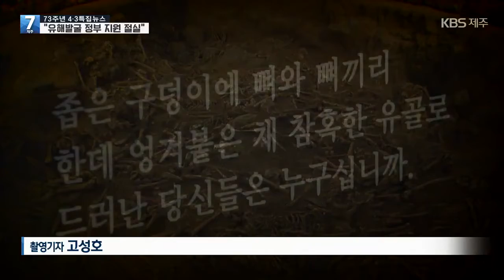[7시뉴스제주/4·3유해발굴]④ 4·3 수형인 유해발굴, 정부 지원·관심 절실 / KBS 2021.04.01.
그동안 제주 도내에선 4백여 구의 유해가 수습됐는데
백 3십여 구 정도만 가족의 품으로 돌아갔습니다.

하지만 다른 지역 형무소까지 끌려가 희생된
2천 5백여 명의 4·3 수형인들을 생각하면 이마저도 성과로 볼 수 있는데요.

4·3 수형인들의 유해발굴에 속도를 내기 위한 정부 차원의 적극적인 지원과 관심이 필요합니다.